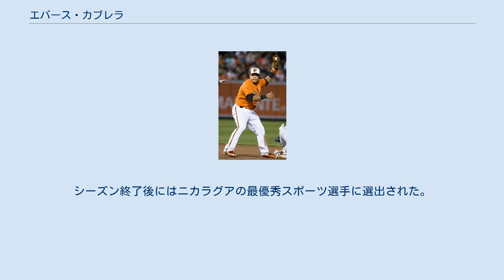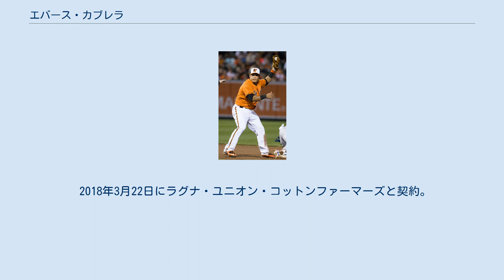エバース・カブレラ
盗塁王_(MLB)
ワールド・ベースボール・クラシック・ニカラグア代表選手
エバース・カブレラ（Everth Cabrera, 1986年11月17日 - ）は、ニカラグア・グラナダ県ナンダイメ出身の元プロ野球選手（遊撃手、二塁手）。
右投両打。
 2004年6月11日にコロラド・ロッキーズと契約を結んだ。
 2008年にA級のアッシュビル・ツーリスツで121試合の出場でリーグ最多の73盗塁を記録。
 2008年11月にルール・ファイブ・ドラフトでサンディエゴ・パドレスからの指名を受け、移籍。
 2009年4月8日のロサンゼルス・ドジャース戦でメジャーデビューを果たしたが、有鈎骨骨折により4月20日から60日間の故障者リスト入りした。
6月19日に復帰を果たし、103試合の出場でメジャー1年目を終えた。
25盗塁は2006年以降のパドレスでは最多、パドレスの新人選手としては歴代5位となった。
シーズン終了後にはニカラグアの最優秀スポーツ選手に選出された。
 2010年は開幕を遊撃のレギュラーとして迎えたが、打撃不振により76試合の出場に落ち込んだ。
打率.208、1本塁打、22打点、10盗塁だった。
 2011年は新加入のジェイソン・バートレットに追い出される形でAAA級ツーソン・パドレスへ降格し、メジャーでは僅か2試合の出場に終わった。
 2012年もAAA級ツーソンでの開幕だったが、バートレットの故障者リスト入りに伴い5月17日にメジャー昇格。
その後はレギュラーの座を勝ち取り、115試合に出場。
打率.246、2本塁打、24打点、そして44盗塁で盗塁王のタイトルを獲得した。
オフの11月には、パナマで行われた第3回WBC予選のニカラグア代表に選出されたが、チームは予選敗退に終わった。
 2013年1月18日にパドレスと127万ドルの1年契約に合意。
前半戦79試合の出場で、打率.291、4本塁打、25打点、34盗塁の活躍をみせ、自身初のオールスターゲームに選ばれた。
しかし、バイオジェネシス・スキャンダルによって禁止薬物購入が発覚し、8月5日に50試合の出場停止処分を受けた。
 2014年1月17日にパドレスと245万ドルの1年契約に合意した。
開幕ロースター入りし、遊撃の定位置を再び獲得した。
しかし、7月2日に左ハムストリングの故障で15日間の故障者リスト入りし、7月29日に復帰したものの、8月12日に再び15日間の故障者リスト入りした。
9月28日に故障者リストから外れたが、出場機会はなかった。
 2015年2月25日にボルチモア・オリオールズと240万ドル+出来高の1年契約を結んだ。
開幕後は正遊撃手であるJ.J.ハーディの不振もあり、先発起用されていたが、5月7日に左足の故障で15日間の故障者リスト入りした。
5月22日に復帰。
しかし、再昇格後は6試合の出場で、13打数3安打と落ち込み、6月5日にDFAとなり、6月13日に放出された。
オリオールズでは29試合の出場で、打率.208、4打点、2盗塁だった。
 2015年7月15日にサンフランシスコ・ジャイアンツとマイナー契約を結んだ。
ルーキー級アリゾナリーグ・ジャイアンツで2試合に2試合に出場後、7月23日にAAA級サクラメント・リバーキャッツへ昇格。
27試合に出場したが、打率.231と結果を残せず、9月2日に放出された。
 2017年1月7日に、シカゴ・ホワイトソックスとマイナー契約を結んだ。
7月14日に解雇となる。
 2018年3月22日にラグナ・ユニオン・コットンファーマーズと契約。
4月24日にトレードでユカタン・ライオンズに移籍。
オフに解雇となる。